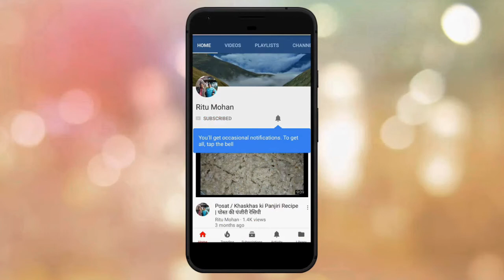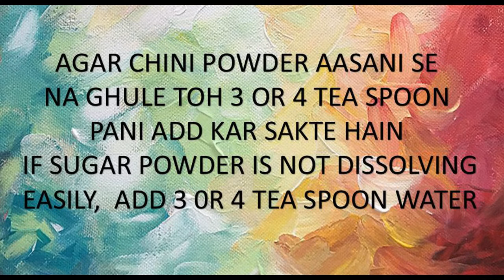easy nariyal khoya panjiri | pagh | janmashtami special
HELLO EVERYONE ,
Today we will make easy nariyal khoya panjiri  | pagh | janmashtami special home.
INGREDIENTS :
nuts
sugar
oil